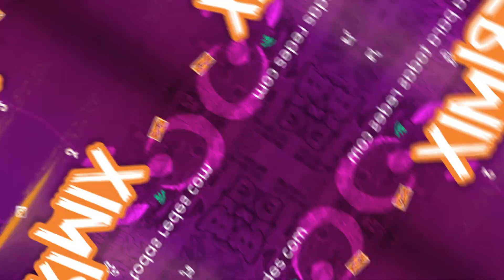AfriMix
Desfruta de 2GB de Net + 30 minutos de chamadas com o Afrimix, por apenas 500Kz, valido por 48 horas. Para activares, marca *123*2001#. Aproveita!